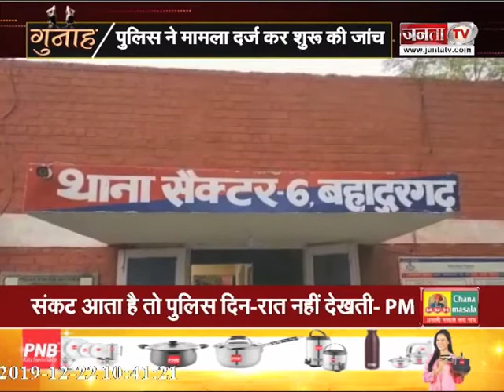GUNAAH || BAHADURGARH : फायरिंग कर युवक से छीनी गाड़ी, विरोध करने पर चलाई गोली